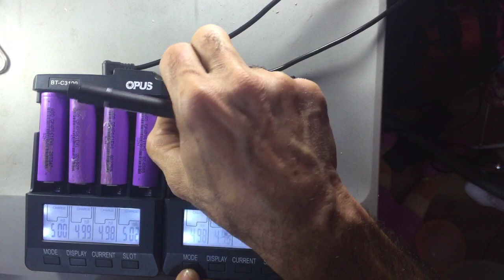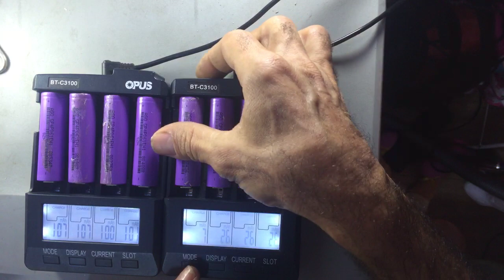طريقة قياس الامبيرية والمقاومة الداخلية للبطارية اليثيوم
من خلال هذا الفيديو يمكن معرفة قوة وقدرة وعمر البطارية اليثيوم بواسطة هذه الشاحنة الذكية  يجب تسجيل معلومات كل بطارية من اجل تركيبها في مكانها الصحيح والاستفادة من القدرة الحقيقية للبطارية وعدم اهدار سعة البطارية في حال تم وضعها في مكنها الغير صحيح